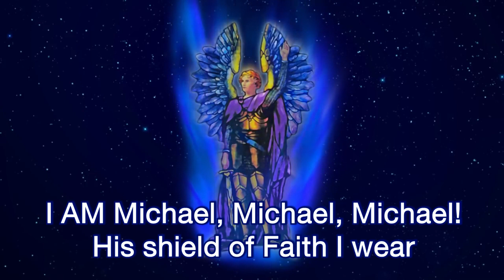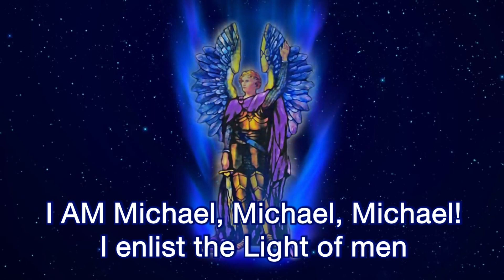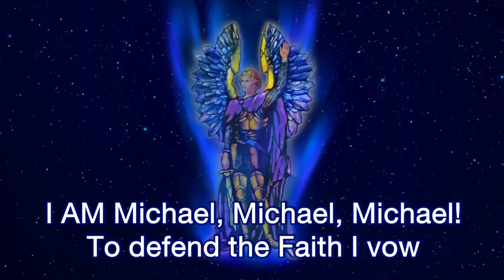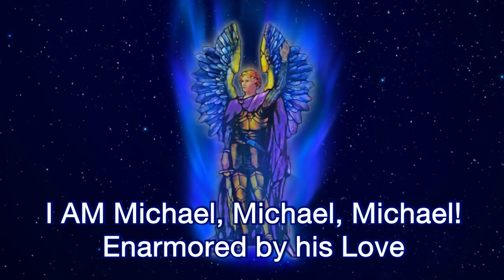Song 284 I AM MICHAEL,MICHAEL, MICHAEL!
Приглашаю присоединиться к нашей группе Вконтакте:
-284-
I AM MICHAEL, MICHAEL, MICHAEL!